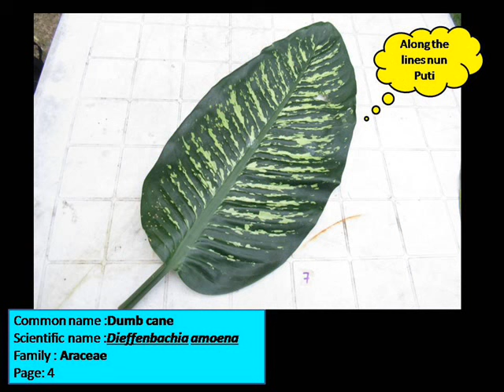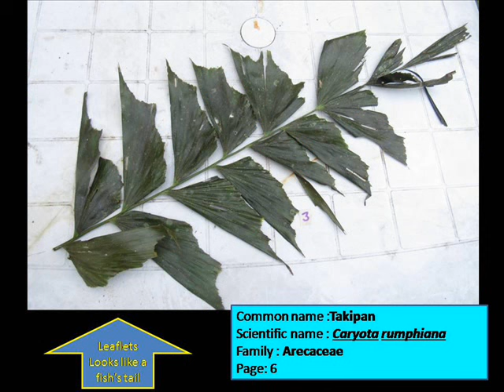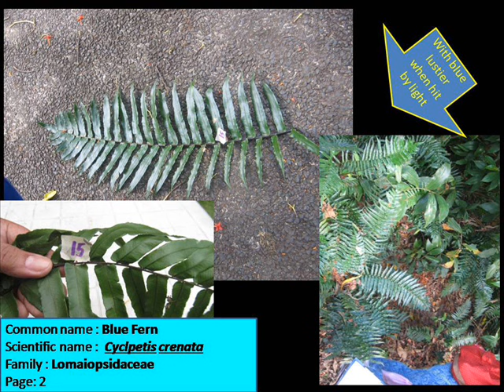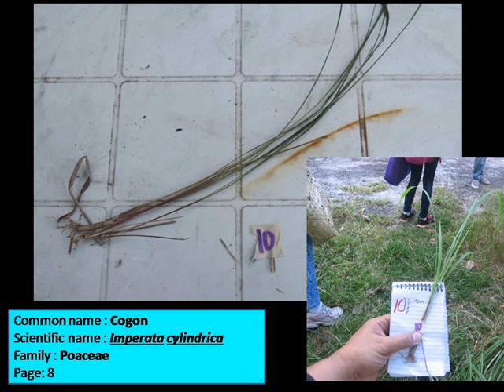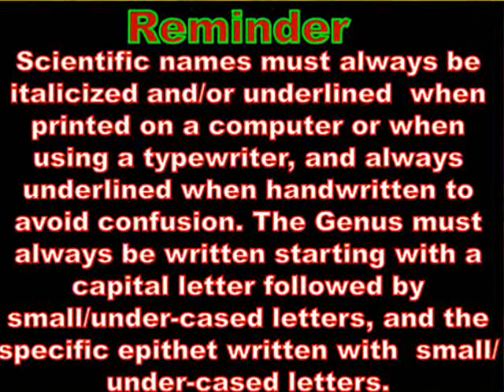FBS 21 Review Materials - Forest Taxonomy (Day 4 | February 4, 2016)| Rizal Underground - Rollers...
FBS 21 Review Materials - Forest Taxonomy Taxonomy (Day 4 | February 4, 2016)
Review Materials for FBS 21 - Forest Taxonomy  Taxonomy (Day 4)
Laboratory notes for FBS 21 - Second Semester 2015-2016
FBS 21 - Taxo Lab notes 2nd Sem SY 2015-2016
Forest Biological Science
Collection of specimens from forest plants species in the College of Forestry and Natural Resources - UPLB
Mt. Makiling Forest Plant Species
University of the Philippines Los Baños
College of Forestry and Natural Resources -UPLB
Mt. Makiling Forest Reserve Protected Area
CFNR

Artist: RIZAL UNDERGROUND

There maybe some mistakes in the slide show. Please refer to the reference for clarification. DO NOT use this as soul / only reference.

The video is of my Laboratory field notes  that I’ve collected.

Video is for review purposes. I DO NOT make any money with my videos. Feel free to use my videos. Just add me in the credits.

If there are missed spelled Scientific names,  please let me know. Check the reference for clarification. Thank you.

Date of Collection: February 4, 2016
Time of Collection: 1pm to 4pm
Location: College of Forestry and Natural Resources - UPLB / AKA Upper Campus of the University of the Philippines Los Baños
Reference: Checklist of Species in FBS 21 (Taxonomy of Forest Plants )
Author : Dr. Edwino S. Fernando and Dr. Manuel L. Castillo
Laboratory instructor : Dr. Nelson Pampolina
Section: C-2L

I added music to the slideshow to make this video not to be dragging. And because I'm a fan of RIZAL UNDERGROUND. RIZAL UNDERGROUND, please don't remove your music.

Important Reminder:
Scientific names must always be italicized and/or underlined  when printed on a computer or when using a typewriter, and always underlined when handwritten to avoid confusion. The Genus must always be written starting with a capital letter followed by small/under-cased letters, and the specific epithet written with  small/ under-cased letters.

Message to my subscribers and visitors, viewers to my channel and videos:
I'll be posting videos like this once in a while, until I've posted all the videos of the days we students of FBS 21 section C-2L of second semester SY 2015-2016. I'll be posting toy reviews, comedy sketches, UPLB Sylvans Forestry Society and other UPLB videos still. I'm doing videos like this to help my fellow UPLB students who are taking up Forest Taxonomy pass this 4 unit subject. Thank you. God Bless to all of us.

The lines after the tittle in the description are the working tittles of the video. I kept them for documentary reasons.

Again there maybe some mistakes in the slide show. Please refer to the reference for clarification. DO NOT use this as soul / only reference. The possible mistakes made in the video are on my side, the YouTuber. And NOT with the faculty in charge of the class

Species featured in the video:
Common name/ Local name | Scientific name | Family
-Alikbangon |Commelina benghalenis Commelinaceae
-Bikal | Dinochloa acutiflora Poaceae
-Takipan | Caryota rumphiana Arecaceae
-Tibatib | Epremnum pinnatum | Araceae-
-Pugahan | Caryota cumingii   | Arecaceae
-Dugtong |  Photos hermaphroditus  | Araceae
-Dumb cane | Dieffenbachia amoena | Araceae
-Pandan | Banguhan Pandamus amaryllifolius |  Pandanaceae
-Paragis | Eleusine indica  |  Poaceae
-Cogon | Imperata cylindrica |  Poaceae
-Aguingay | Rottboellia cochichinensis |  Poaceae
-Marighoi  |  Heterospathe intermidia  |  Arecaceae
-Kamia | Hedychium coronarium  |  Zingiberaceae
-Blue Fern | Cyclpetis crenata  |  Lomaiopsidaceae
-Buhong dilau | - Schizotachyum zollingeri  |  Poaceae
-Diffenbachia | Dieffenbachia maculata  |  Araceae
-Buho | Schizostachyum lumampao  |   Poaceae
-Bulong Kahinai | Photoidium labbianum  |  Araceae
-Balinguwai | Flegellaria indica   |  Flagellariaceae
-Nito | Lygodium flexuosum  |  Lygodaceae
-Rusty Banana | Heliconia agusta  |   Heliconiaceae
-Salaka | Salacca zalacca   |   Arecaceae
-Date Palm | Phoenix dactylifera    |  Arecaceae
-Ground Orcid | Spathoglottis plicata   |   Orchidaceae
-Bat Flower | Tacca chantrieri   |   Taccaceae

The Plant in the thumbnail beside me, is a Kamia species

(For my reference: Taxo Day 4 youtube video )